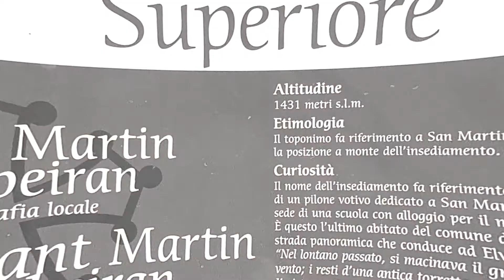valle maira.....stra per elva....san martino